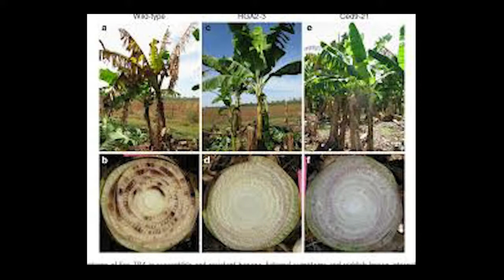23 08 2019 Ministerie van LVV treft maatregelen tegen schimmelziekte TR4